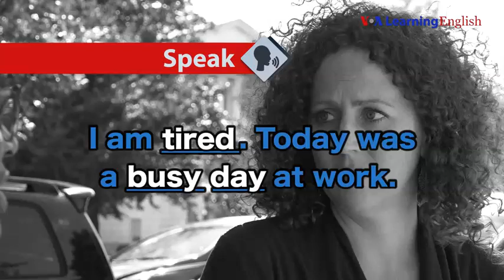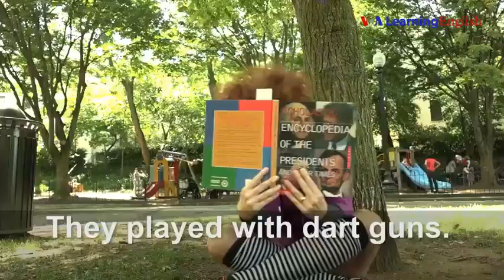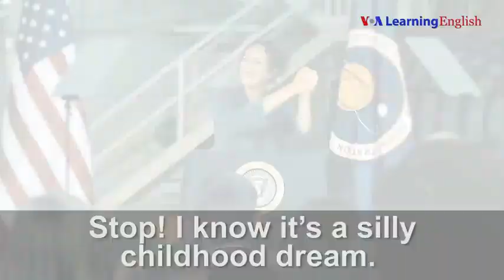♦️ When I was a little girl 👉 To Express Past Habits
👉 Hoy vamos a aprender todo sobre los past habits, es decir, los hábitos que teníamos en el pasado.

🤩  ¿Te acuerdas de cuando eras pequeño y jugabas todos los días con tus juguetes?
¡Eso es un PAST HABIT/CUSTOM !

✅ Para hablar de hábitos en el pasado, utilizamos el verbo auxiliar(used to).
• Por ejemplo:

⛹️ I (used to) play with my toys every day. (Yo solía jugar con mis juguetes todos los días.)

🍬🍬 She (used to) eat candy before going to bed. (Ella solía comer dulces antes de acostarse.)

✅ Negaciones y preguntas:

👉 Para hacer una negociación, simplemente agregamos NOT después de (usted to)
- Por ejemplo:

🫑🍅🥦 I (did not use to) eat vegetables (Yo no solía o acostumbraba comer verduras?

👉 Para hacer una pregunta, invertimos el pronombre con el auxiliar de pregunta (Did)
- Por Ejemplo

👉 Did you use to play video games? (¿Solías jugar videojuegos?)

👉 What did you use to do when you were a child?

🛑 No dudes en dejar tus comentarios darle like 👍 y compartir con esas personas que necesitan aprender inglés igual que tú 😃